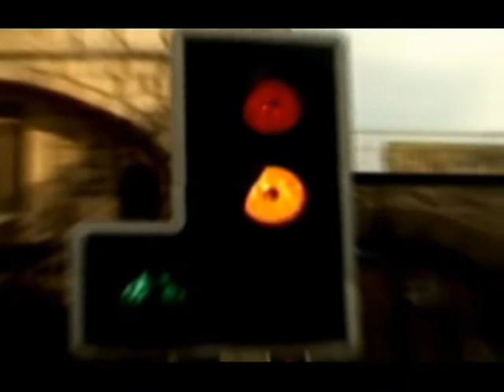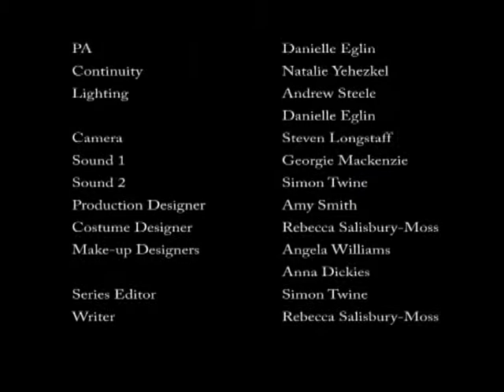City Halls - Episode 3 - York TV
Cast

Eleanor Simmons - Amy Smith
Lucy Bevan - Anna Burkinshaw
Charlie Wilson - Tracy Thornley
Sasha Raynor - Lisa Quinn
Tom Daniels - Richard Knowles
Nick Malinsky - Robert Macdonald
Simon Chapman - Peter Hunt
Joe Denby - Steven Jones
Ryan Pierce - Matthew Baxter

Crew

1st Assistant Directors - Andrew Steele / Daniell Eglin

Marketing - Anna Burkinshaw

Storyliners - Peter Hunt / Anna Burkinshaw

Script Editor - Rebecca Salisbury-Moss

Script Supervisor - Natalie Yehezkel

Location Manager - Georgie Mackenzie

PA - Danielle Eglin

Continuity - Natalie Yehezkel

Lighting - Andrew Steele / Danielle Eglin

Camera - Steven Longstaff

Sound 1 - Georgie Mackenzie

Sound 2 - Simon Twine

Production Designer - Amy Smith

Costume Designer - Rebecca Salisbury-Moss

Make-up Designers - Angela Williams / Anna Dickies

Series Editor - Simon Twine

Writer - Rebecca Salisbury-Moss

Director - Victoria Newton

Associate Producer - Andrew Steele

Producer - Peter Hunt

Music Written and Performed by Hencho

With thanks to:
Bellway Homes
York College Media Make-Up Department
York St John College
York St John Students Union